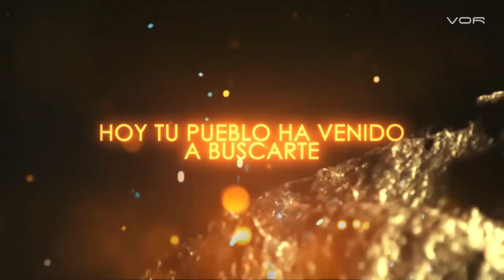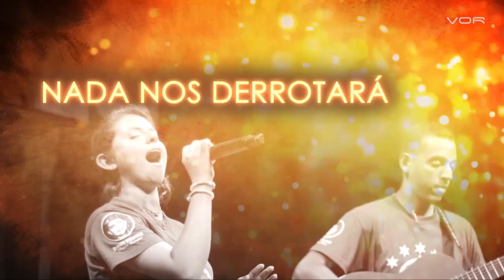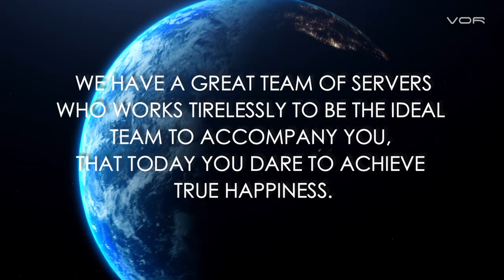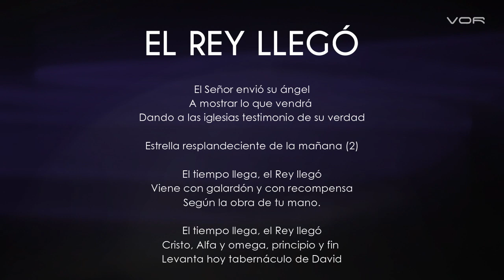SOBRE EL "TRIPLE TESTIMONIO" 28 Enero de 2021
EN BUSCA DEL MANÁ ESCONDIDO

Un programa de: Alfredo Peña Ruiz
Producción General: VOR
Producción ejecutiva: Paloma de Peña @paloma_de_p